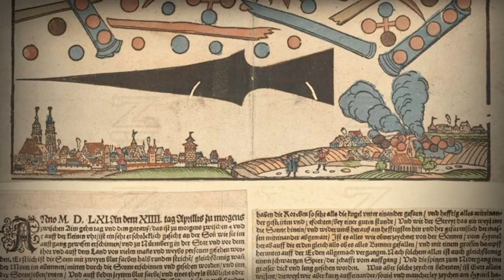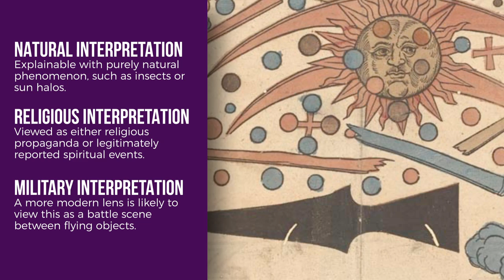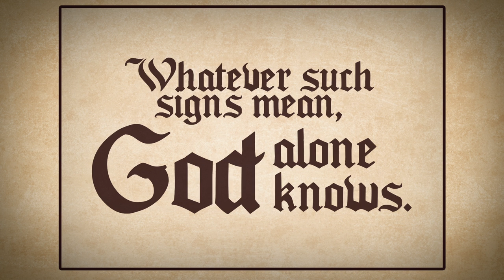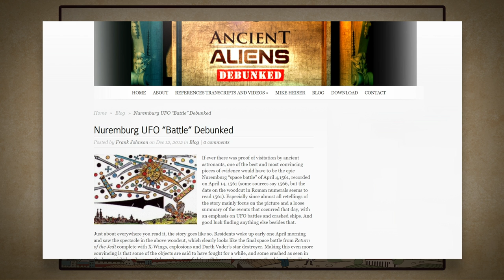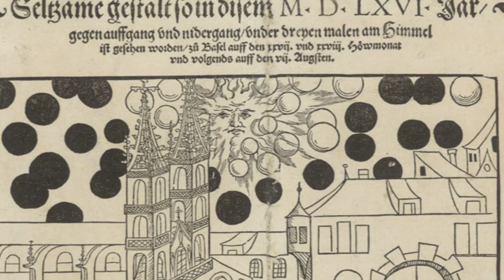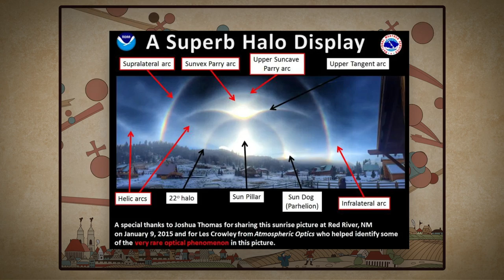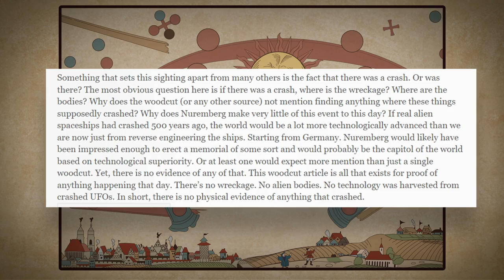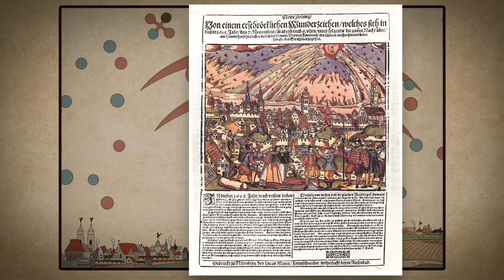Reanimating the 1561 Celestial Phenomenon over Nuremberg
Creative notes on animation:

I think first and foremost I should say that’s there’s obviously a good amount of artistic license I’ve had to take in terms of movement but where the document wasn’t clear I tried to strike a balance between movement that could be natural phenomenon and something that’s actually controlling it’s own movement. The white flashes aren’t mentioned, only that there is some period of climax or concluding moment to the combat preceding the wreckage falling to earth, so I thought that struck a nice balance between demonstrating a deliberate edit there and some final clash in the conflict. It also let me hide all the layers I didn’t need and if you hadn’t noticed that was literally my first ever attempt at animating something so I was taking any help I could get. Overall I’d say I tried to balance decisions between religious imagery, the music for example and potentially natural phenomenon, things like shadows, lens flares and halos and then ufo like movement in other areas where it made sense such as the orbs fighting. In the hopes that ultimately these decisions wouldn’t bias it too strongly in any one direction. Really I made it as I saw it after a great length of time studying the document, a mix of natural and artificial phenomenon presented with a heavy religious tilt.

Chapters

00:00 Intro
02:56 Credits
03:04 The Celestial Phenomenon Over Nuremberg Animation
04:57 Further Discussion